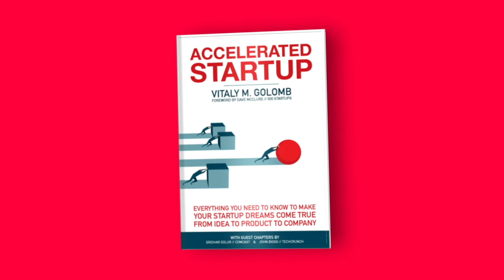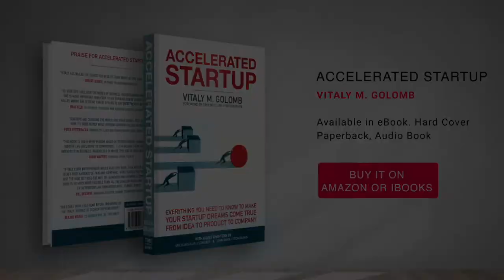Accelerated Startup Academy E3: Black Lives (finally) Matter and special guest, Louis Lehot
For this episode, I put together a post to highlight educational resources on racism because Black Lives finally seem to Matter. The interview segment is with Louis Lehot, Managing Partner of L2 Counsel He is one of the leading attorneys working with startups in Silicon Valley and has supported many from concept through M&A or IPO. Our interview is a complete legal crash course for startup founders. Enjoy...